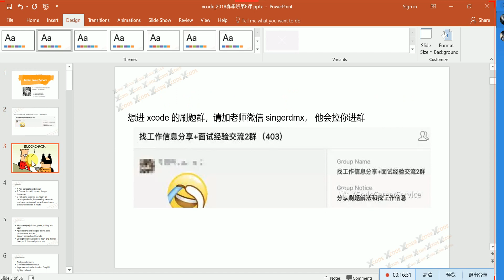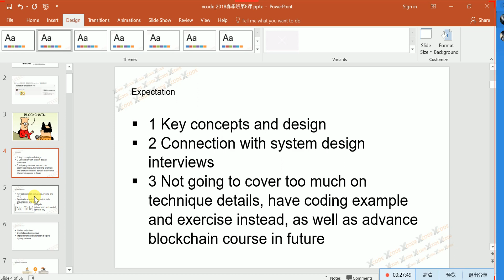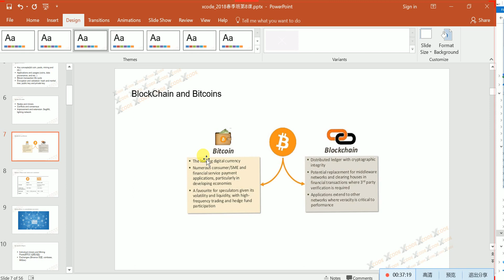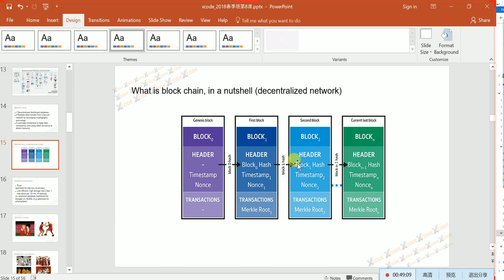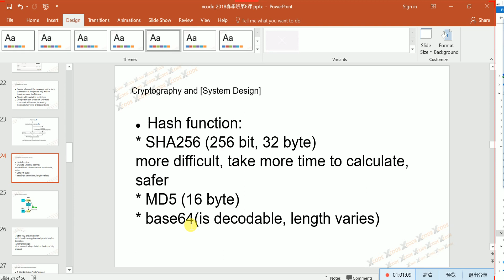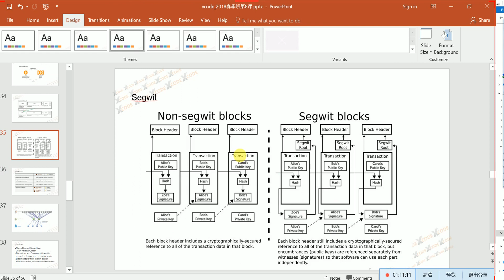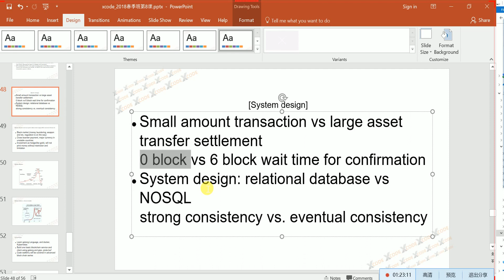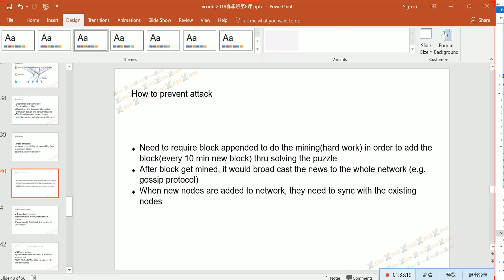XCODE春季班 第8课